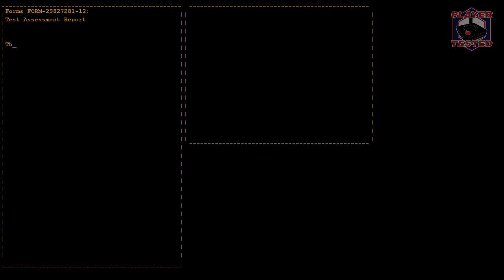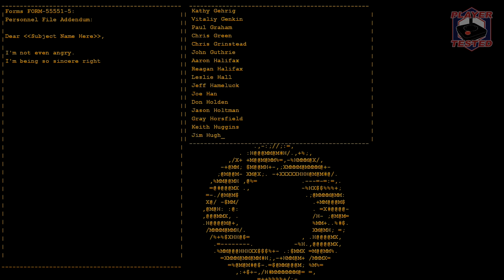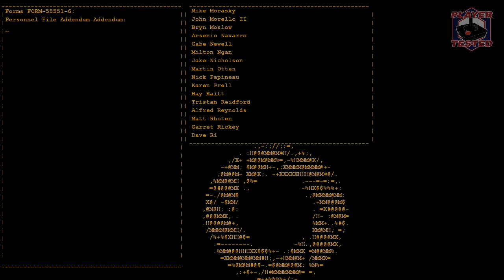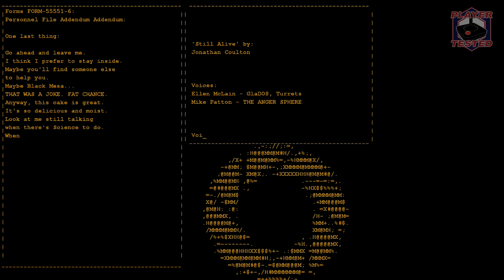Portal Ep. 25 - The Final Showdown with GLaDOS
Today's Portal we finally get to the end and have the big showdown with GLaDOS.

Videos posted Monday through Friday around 2pm PST.